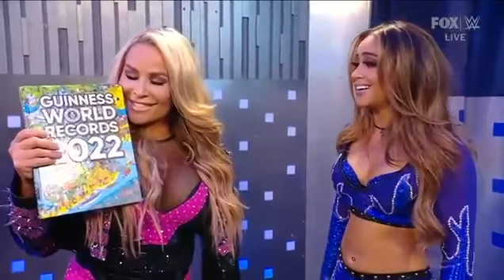WWE Natalya vs Aliyah 1/14/22